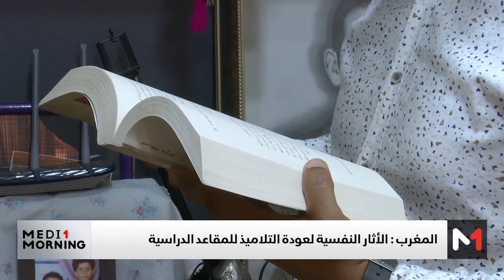الآثار النفسية لعودة التلاميذ للمقاعد الدراسية